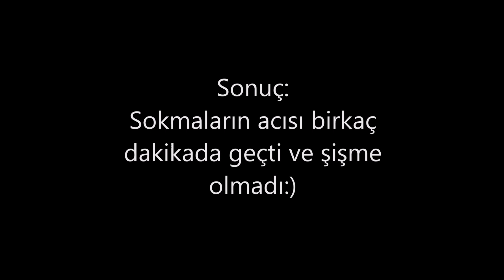5 defa sokabildi (Andrena) Duvarcı Arılar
Çok sık gördüğüm fakat yakalayıp çekimini yapamadığım bu ilginç arıyı sabahın erken saatlerinde  kumları eşip yatarken gördüm.
Çekimini yapmak yetmedi birde iğnesinin etkisini görmek istedim.5 defa soktu.Sonuç videonun sonunda.
Duvarcı Arılar
Andrena, Andrenidae ailesindeki bir arı cinsidir. 1.500'den fazla türle, en büyük hayvan cinslerinden biridir. Daha yönetilebilir bölümlere ayrılması zor olan güçlü bir monofiletik gruptur; Andrena şu anda 104 alt türe ayrılmıştır. Wikipedia (İngilizce)
Bilimsel adı: Andrena
Üst sınıf: Andreninae
Takson Basamağı: Cins

“Son ırmak kuruduğunda, son ağaç yok olduğunda, son balık öldüğünde beyaz adam paranın yenmeyen bir şey olduğunu anlayacak.”
Şef Seattle

Sadece izlemeyip  destek olmak isterseniz KATIL butonunu kullanınız.